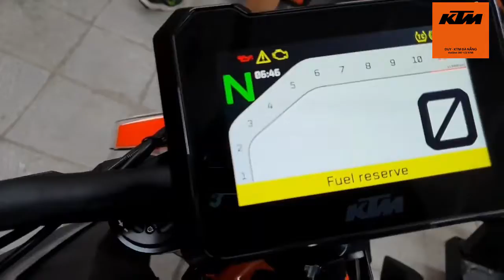Đập hộp KTM 1290 Super Duke RR 2021 - Trùm cuối nhà Duke sắp được ra mắt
Chuyên phân xe mô-tô KTM & Husqvarna tại Miền Trung.